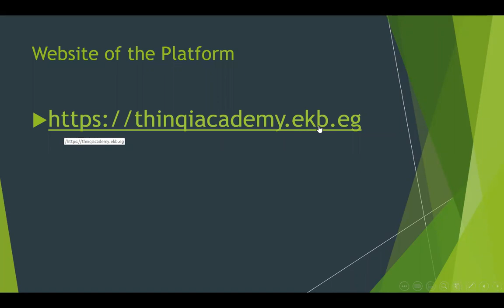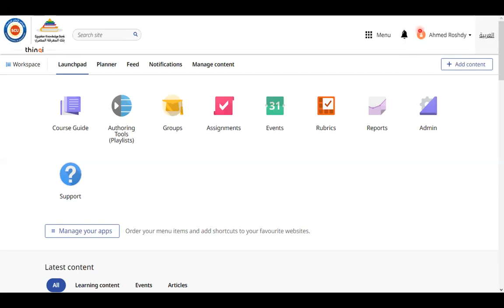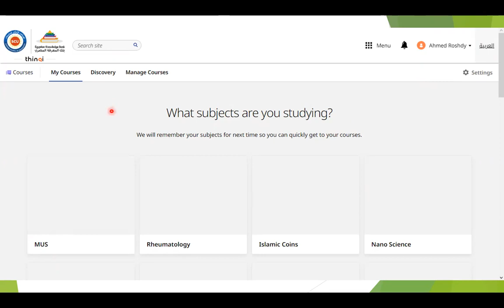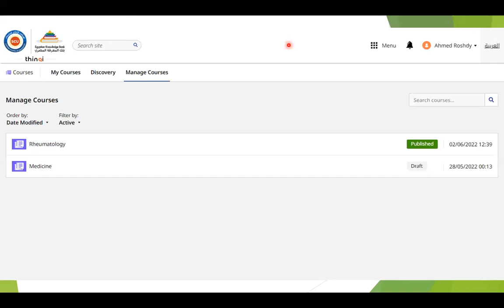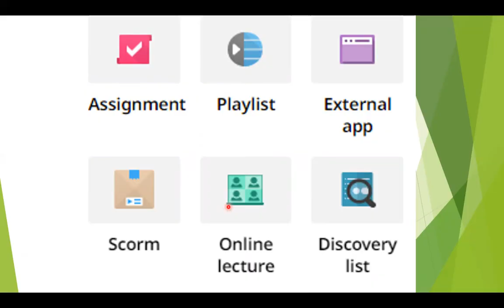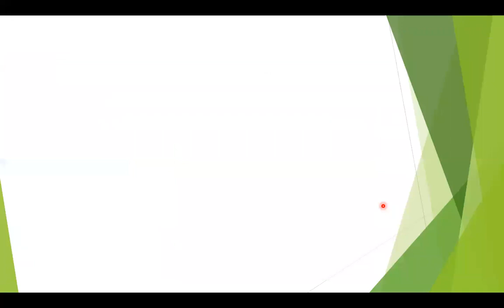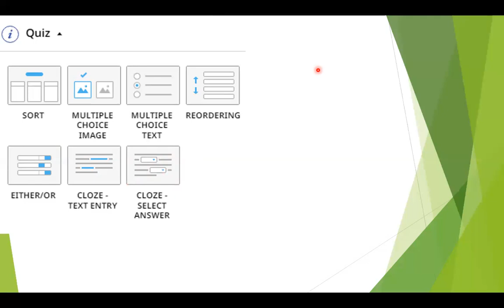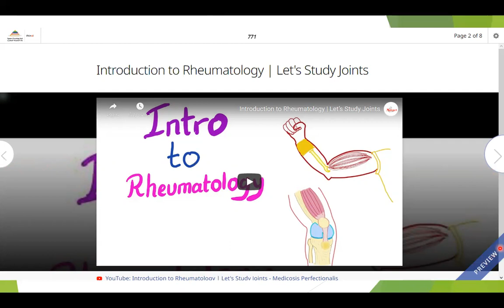جولة تمهيدية في منصة ThinQi إعادة محاضرة الدكتور أحمد رشدي العجمي يوم الإثنين ٢٧ يونيو ٢٠٢٢ أون لاين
نفس المحاضرة اللي قدمناها يوم 27 يونيو 2022، سجلتها على الكمبيوتر وعلى زوم وعملتها هنا بشكل أوضح لأن الزملاء والأساتذة الافاضل قالولي إن تسجيل الفيدو مكانس واضح بشكل كبير ليهم.
في البداية لازم نشكر الأخت والزميلة الدكتورة عبير طبيب مقيم بقسم الروماتيزم على تسجيلها للمحاضرة ورفعها على القناة بشكل فوري
ولو عاوز تدعم القناة ماديا يمكنك ذلك عن طريق الباتريون عبر الرابط التالي